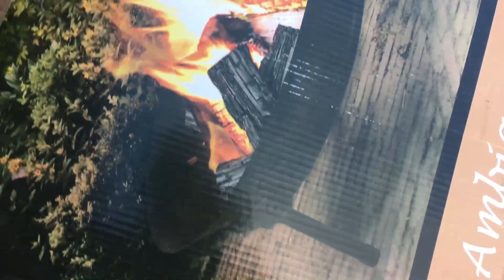Feuerschale testen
Hi Leute
ich konnte nicht widerstehen.
Eine kleine 50 cm Schale für 10,00 Euro.
Die habe ich doch glatt eingepackt. :)

Ich habe sie dann auch gleich aufgebaut und getestet.

Mein Fazit:
Für zehn Euro gut.
Hält sicherlich auch eine Zeit wenn man drauf achtet das sie nicht allzu viel Regen abbekommt.
Mal sehen wie sie nach einem Jahr aussieht.

Viel Spaß

✘Unterstützt uns

✘ Werkzeugliste Holz:

►Unser Makita Schrauber
►Unsere Metabo Kappsäge

✘ Für unsere Hühner:

►Unser Futterautomat

✘  Für unseren Garten:

►Unser Bio Dünger
►Unser Maxima - Minima Thermometer
►Unser Automatischer Fenster- oder Türöffner
►Unsere Grabe Gabel
►Unsere Gartenschere

✘ Für unsere Anzucht:

► Torffreie Kokoserde
► Torffreie Kokos Anzuchterde
► LED Pflanzenleuchte

Noch ein kleiner Hinweis:

Werden Einkäufe getätigt und man gelangt über diesen Link zum Versandhandel, bekommt dieser YouTube- Kanal eine kleine Provision womit dieser Kanal immer besser aufgebaut werden kann. Wir sehen dabei nicht wer was eingekauft hat. Der Einkauf kostet euch deswegen auch keinen Cent mehr.

Bild, Ton, Animation und Musik von
Andreas Riedel